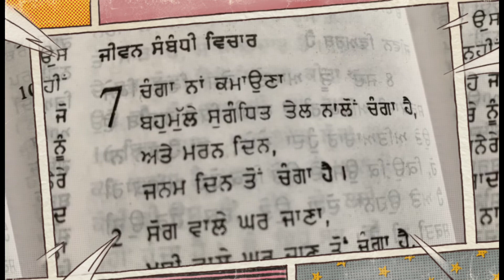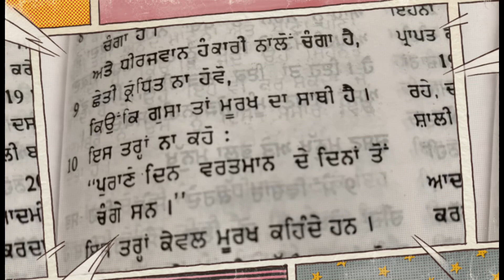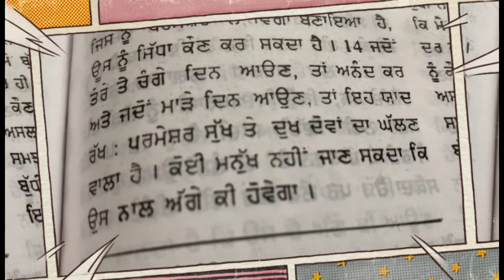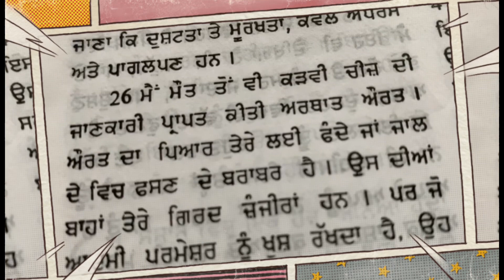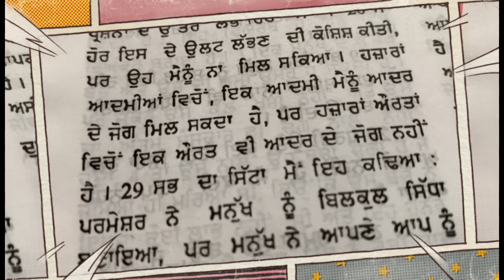BIBLE - The Book of Ecclesiastes 7 (In Punjabi)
The Book of Ecclesiastes 7 (In Punjabi) Revival Punjabi Church presents THE BOOK OF ECCLESIASTES in Punjabi Language from The Holy Bible.